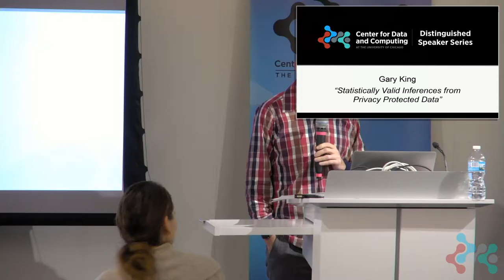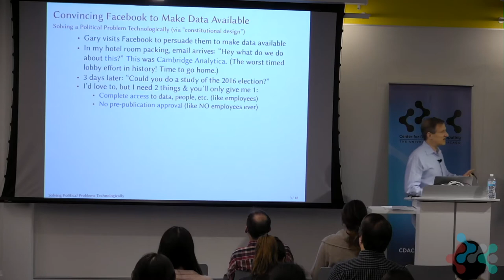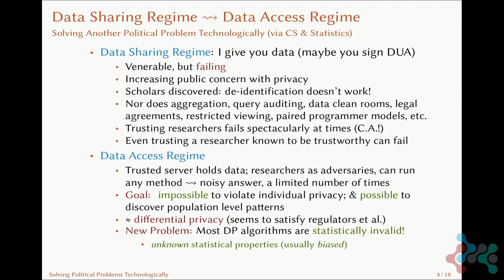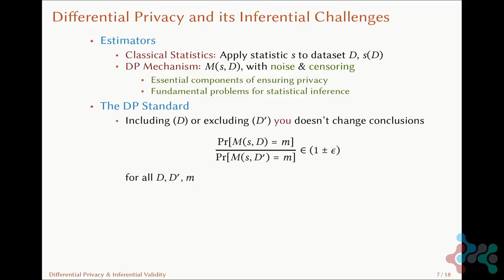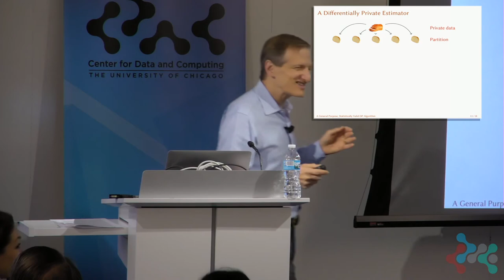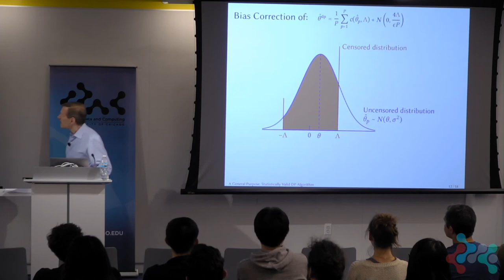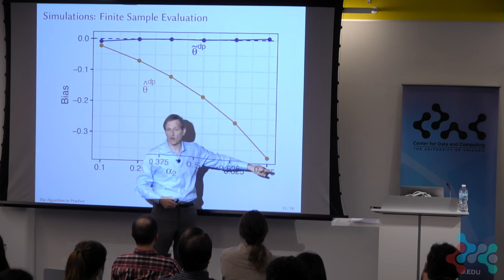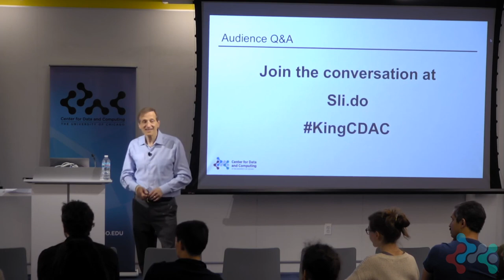CDAC Distinguished Speaker Series: Gary King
On November 8th, 2019, the Center for Data and Computing (CDAC) hosted Gary King, Weatherhead University Professor at Harvard University and  Director of the Institute for Quantitative Social Science, for its Fall 2019 Distinguished Speaker Series.

"Statistically Valid Inferences from Privacy Protected Data"

For academic researchers to access data collected by private industry, balancing opposing interests is insufficient; we must instead use technology to solve political problems and make balancing unnecessary. We describe how this was accomplished with Facebook data by adapting innovations in constitutional design. To make data available more generally, we then propose a general-purpose data access and analysis system with mathematical guarantees of privacy for individuals who may be represented in the data and statistical guarantees for researchers analyzing it. We build on the standard of “differential privacy” but, unlike most such approaches, we also correct for the serious statistical biases induced by privacy-preserving procedures, provide a proper accounting for statistical uncertainty, and impose minimal constraints on the choice of data analytic methods and types of quantities that can be estimated. Just as data providers need differential privacy to protect individuals, they need inferential validity to protect individuals and society from fallacious scientific conclusions. We emphasize throughout ease of implementation and use, and high levels of computational efficiency. We also offer open source software that demonstrates how to implement all our methods. Based on joint work with Georgina Evans, Margaret Schwenzfeier, and Abhradeep Thakurta.